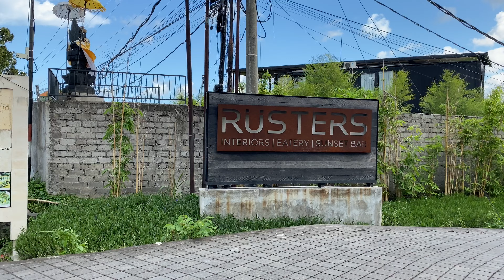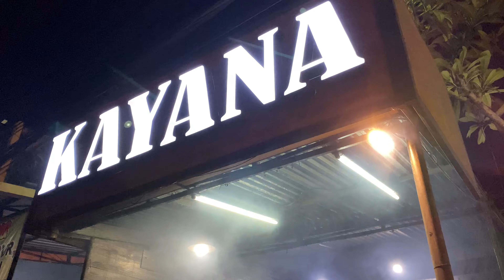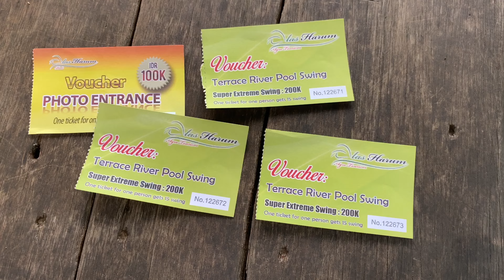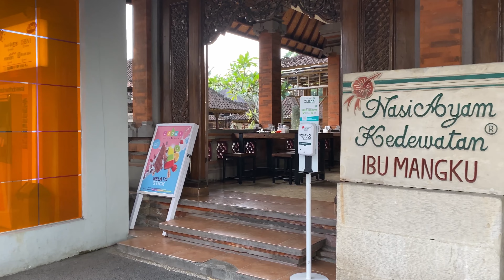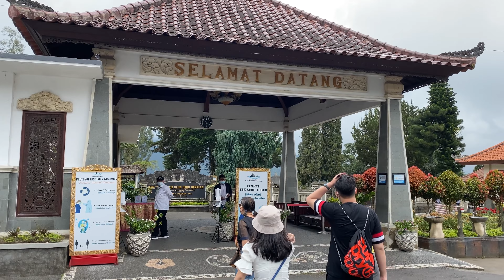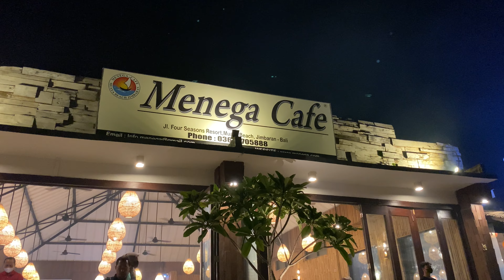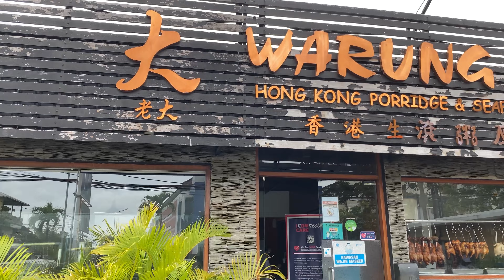(EngSub) Bali Vlog | Ubud, Bedugul, Kintamani, Canggu, Seminyak | Cafe Dan Tempat Wisata Hits Wajib!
Halo Sobat Adventures!!

Di video kali ini saya akan memberikan rekomendasi tempat2 wisata dan cafe hits yang ad di Bali terutama yang ada di daerah Ubud, Bedugul, Kintamani, Canggu dan Seminyak.

Buat Sobat Adventures yang ingin bertanya tentang video ini jangan ragu untuk tulis di kolom komentar yah.

Berikut adalah nama nama lokasinya yah

00:00 Introduction
00:50 Rüsters
01:52 Kayana
02:08 Alas Harum
03:10 Nasi Ayam Kedewatan Ibu Mangku
03:40 Warung Kedaton
04:16 Pison Cafe Ubud
04:37 Cerita Manisan
05:21 Bali Handara Gate
06:05 Pura Ulun Danu Brantan
06:32 Rumah Gemuk Bali
07:19 Warung Durian Bedugul
07:57 Paperhills Kintamani
09:04 La Brisa
10:12 Milu by Nook
10:58 Menega Cafe
11:43 Penny Lane Bali
12:30 Babi Guling Slingsing Bu Suci
13:01 Warung Laota
13:23 Kanvaz Patisserie

Ok Sobat Adventures Happy Watching!